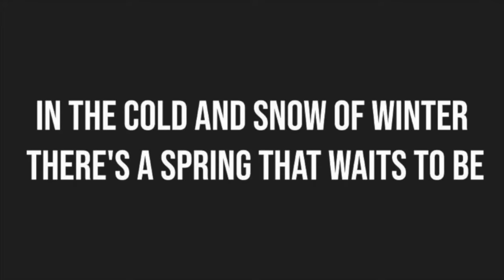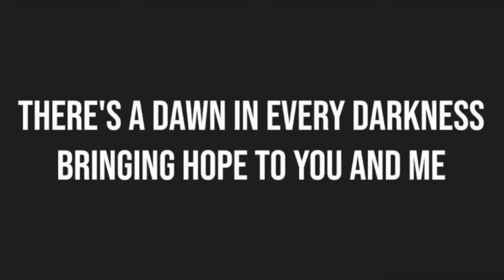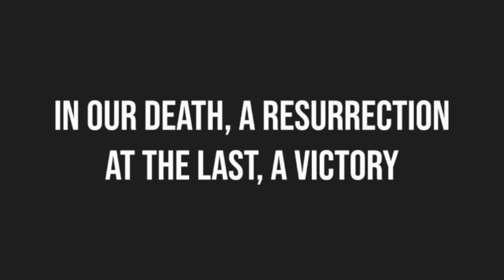worst of times